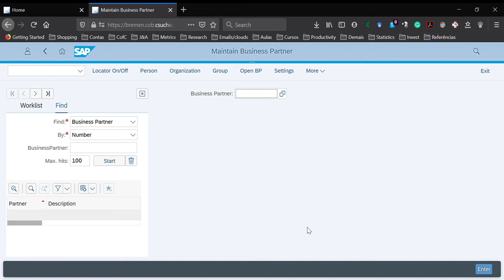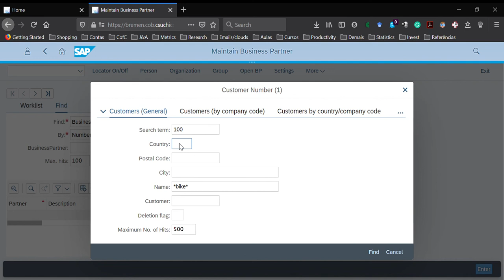SAP S4/HANA - Looking for customers using their names in Fiori Launchpad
This video shows you how to look for customers of the Global Bike case study in SAP S4/HANA Fiori Launchpad using the customers' names. You can apply the same idea/process to look for suppliers or other business partners.